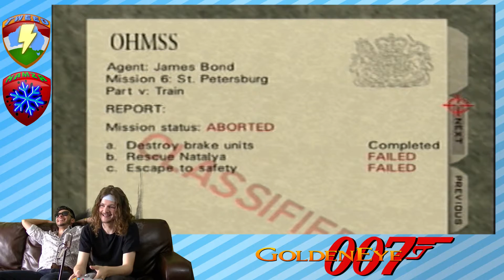Goldeneye 64 - The Tables Have Turned - Part 15 - Powerup Platoon